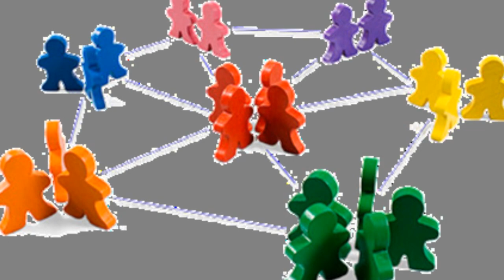TAMARA CASTRO. FUEGO EN LA RED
ÁNGEL DE LUZ...